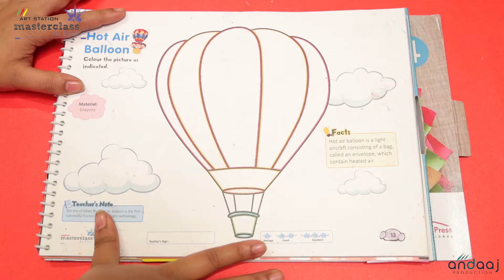Masterclass Art & Craft Tutorial |Class 4 | Activity 11 | Art Station